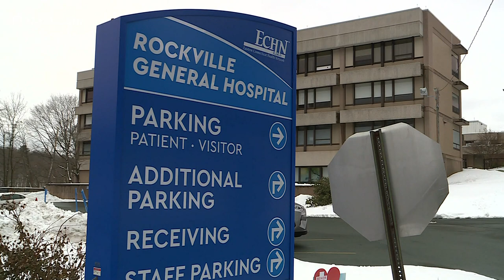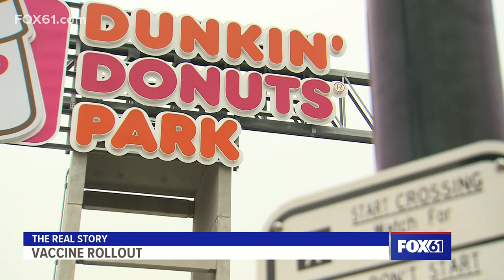The Real Story: Connecticut's vaccine rollout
Hartford Mayor Luke Bronin, New Britain Mayor Erin Stewart, and Manchester Mayor Jay Morantalk about what is going on in their communities